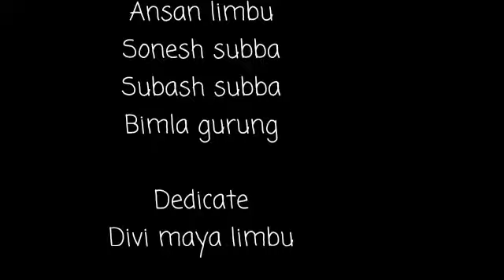New nepali short comedy video 2021|| (aama xoriko maya❤️)-part-1-Sikkim amass Entertainment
Starting Lead role
By:Miss.Manisa Limbu
2nd :Sushila Subba

Supporting Actor
  Ansan Sigh Limbu

Direct by: Anil limbu
Scprit :Anil limbu
Camare man:Anil limbu

Managed by:Sonesh subba

SPECIAL THANKS
Ansan limbu
Sonesh subba
Subash subba
Bimla gurung

Dedicate
Divi maya limbu

Location:Singtam,sikkim (E)

Producer: Anil Limbu

Editing by:Sonesh subba

Aama xori ko maya
           part-1